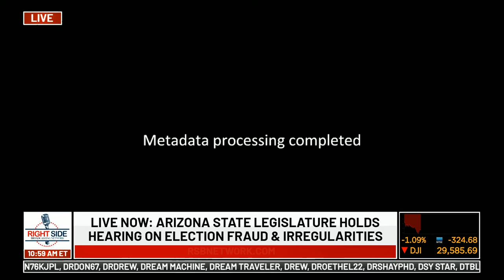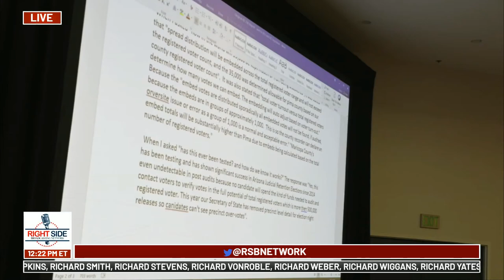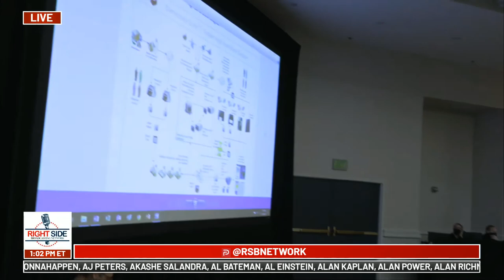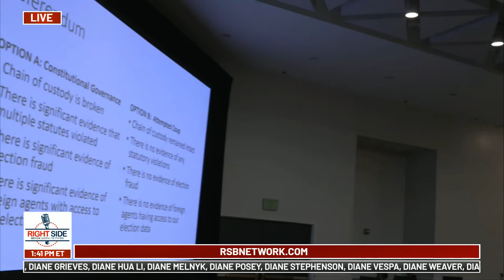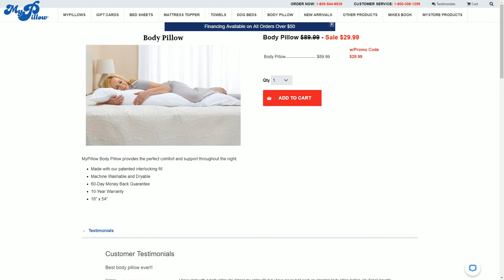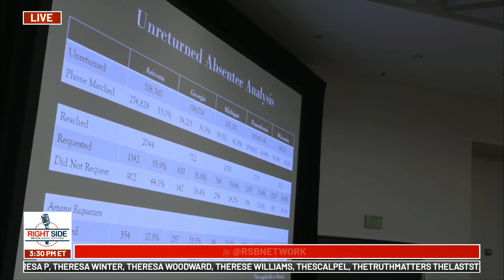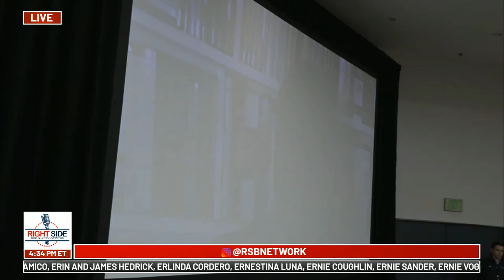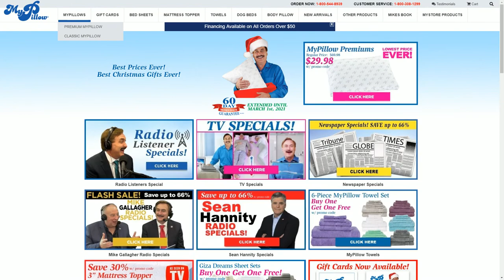🔴 LIVE: Arizona State Legislature Holds Public Hearing on 2020 Election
Monday, November 30, 2020: Members of President Donald Trump's legal team have scheduled a public hearing with select members of Arizona's legislature to gather and examine any evidence of election irregularities and fraud in the state.

Monday's hearing will be at the Hyatt Regency in downtown Phoenix. Trump's personal attorney Jenna Ellis and Rudy Giuliani are expected to attend. It wasn’t clear whether the Trump attorneys would be present in Phoenix or addressing the gathering remotely.